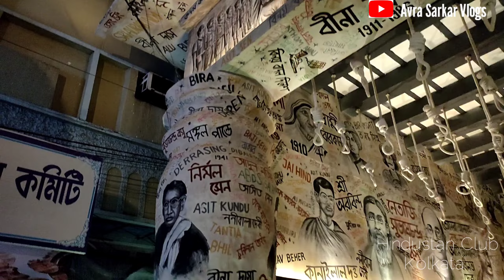Hindustan Club Durga Puja 2022 | Kolkata Durga Puja 2022 | Garia Hat Hindustan Club Durga Puja 2022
Hindustan Club Durga Puja 2022 | Gariahat Hindustan Club 2022 | Kolkata Durga Puja 2022  @AvraSarkarVlogs